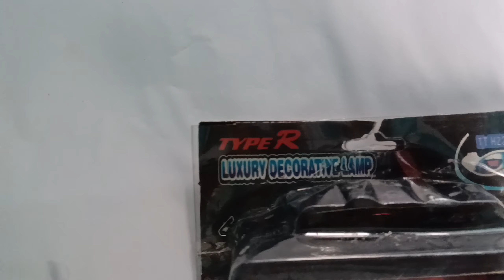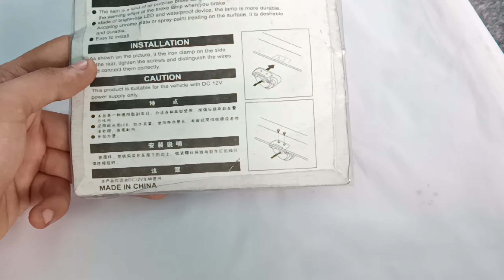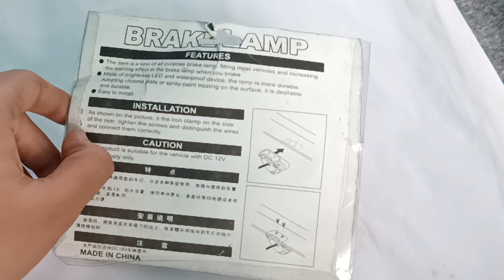∆ Bike Red 🔴 Back Light 💡 (Unboxing video)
Hello Gays 🤝👍

BrandAutoKraftZ..
ColourRed
Light Source TypeLED
Vehicle Service TypeATV
Special FeatureWaterproof.
Voltage12 Volts
Brand name: Autokraftz;Features: The item is a kind of all purpose brake lamp, fitting most vehicles and increasing the warning effect at the brake lamp when you brake. Made of brightness led and waterproof device, the lamp is more durable. Adopting chrome plate or spray-paint coating on the surface, it is desirable and durable. Easy to install. Specification: 100 percent new brand and high quality bright led lamp beads, waterproof device, longer life. Light mode:Flash when running, and long light when braking. Led quantity : 18led color: 18 red led shell color: Black material:
Package content: Autokraftz 12 led triangle strobe rear bumper brake stop light tail lamp for royal enfield thunderbird 500
) installation: As shown on the picture, it the iron clamp on the side of the rear, tighten the screws and distinguish the wires and connect them correctly. Application: This light is perfect for dual sport applications, dirt bike, atv, chopper, cruiser and custom bike. Fit on any cars, pickups, trucks, suvs, trailers, rvs or motorcycles. According to drawings, the metal trap mounted under the rear edge of the screw will tighten the line and brake lights wrap the line to distinguish between connections.
Plastic the lampshade type: Triangle voltage: Dc 12v total weight: 150g size: 12 x 6.8 x 5.8cm/4.72'' x 2.68'' x 2.28'' (approx
Note: Please try to reverse the polarity of the led light connecting wire, if you found that the led light is not working properly after installation** package included 1x 18 red led brake light
Thanks 🌹🌹🫰